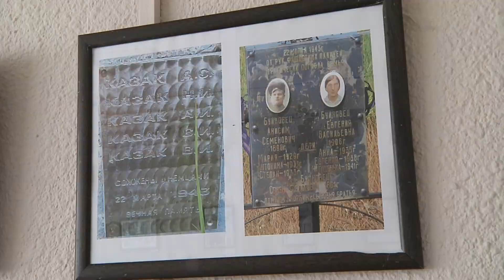В выставочном зале начала работу фотодокументальная выставка